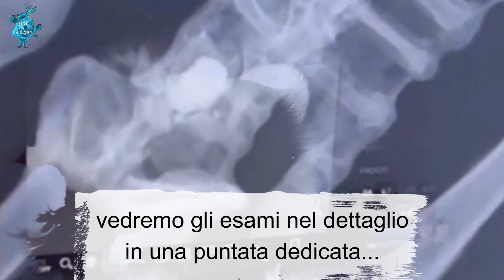Dagli extraterresti ai poteri extrasensoriali🎬 EXTRA EDITION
Le idee sugli arcturiani si basano sulle letture di Dolores Cannon, un americano ipnoterapeuta, e Edgar Cayce, un americano sensitivo.
Cayce definì gli Arcturiani la comunità più avanzata del universo, la comunità più simile alla divino.
La stella Arcturus è stata menzionata da Cayce in oltre 30 delle sue letture psichiche, a partire dal 1928.

L'unico autore a cui è stato concesso l'accesso illimitato a tutte le lettere e i documenti di Cayce, Kirkpatrick ha scoperto dettagli sul suo lavoro di sensitivo, ed è il primo a decifrare il codice delle letture della trance di Cayce per mostrare come sono state usate da individui di spicco come George Gershwin, Nelson Rockefeller e Marilyn Monroe.

wP0&list=PLh6QLqooKwNmvqczcohJ5JFu9e1_9ni4g

🎬🎞️📽️SE vuoi vedere il documentario che è stato censurato da YT riguardante HOLLYWOOD:
(ANTEPRIMA E descrizione della cancellazione della censura)